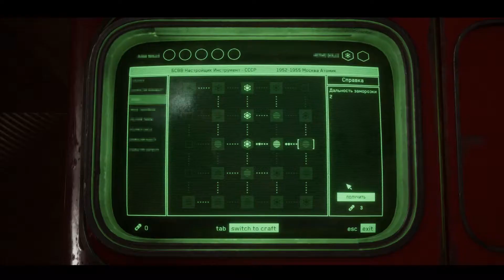ATOMIC HEART - NEW GAMEPLAY TRAILER